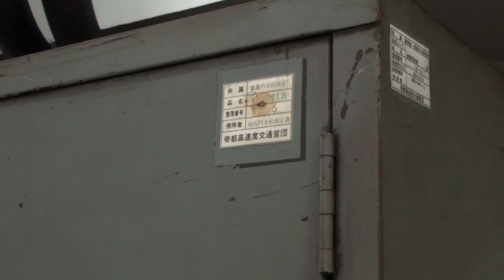帝都高速度交通営団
まだあったか（笑）
2010年6月5日撮影。